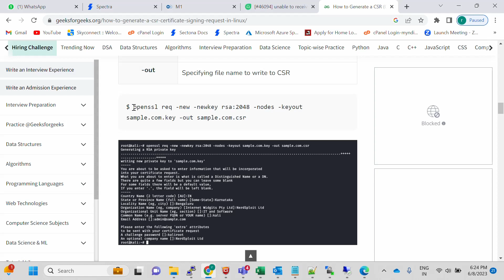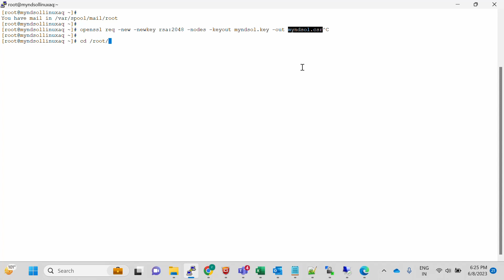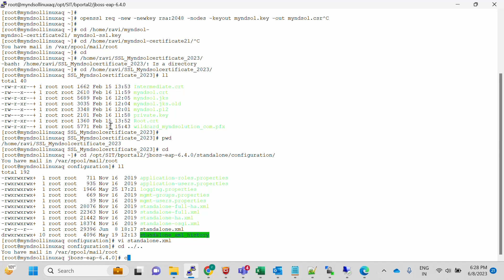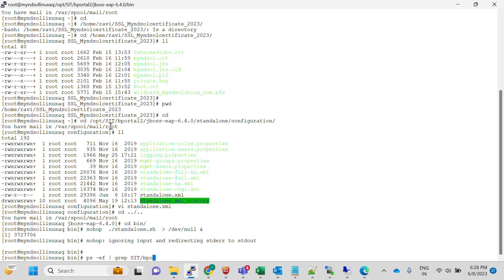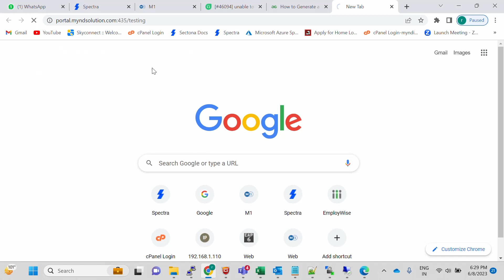jboss eap 7.2 ssl configuration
Linux;docker;ssl;